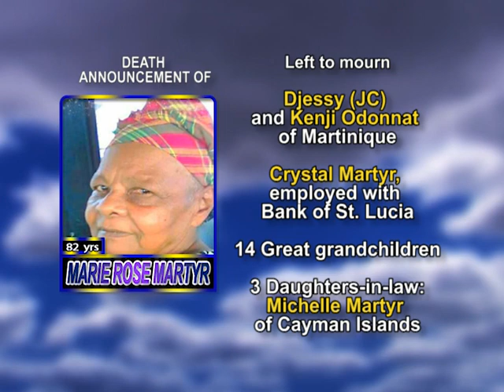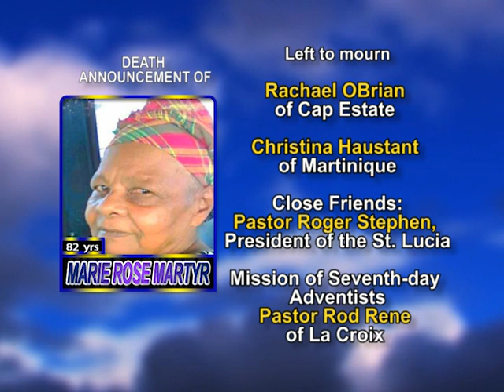Marie Rose Martyr LONG